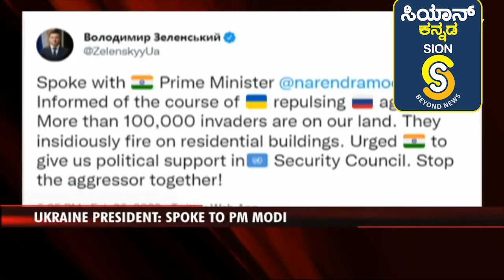ಉಕ್ರೇನ್ ಅಧ್ಯಕ್ಷ ಪ್ರಧಾನಿ ಮೋದಿಯೊಂದಿಗೆ ಮಾತುಕತೆ ಬೆಂಬಲಕ್ಕೆ ಮನವಿ ವಿಶ್ವಸಂಸ್ಥೆಯಲ್ಲಿ ಪರ ನಿಲ್ಲಿ ಎಂದು ಒತ್ತಾಯ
ಉಕ್ರೇನ್ ಅಧ್ಯಕ್ಷ ಪ್ರಧಾನಿ ಮೋದಿಯೊಂದಿಗೆ ಮಾತುಕತೆ ಬೆಂಬಲಕ್ಕೆ ಮನವಿ ವಿಶ್ವಸಂಸ್ಥೆಯಲ್ಲಿ ಪರ ನಿಲ್ಲಿ ಎಂದು ಒತ್ತಾಯ@sionkannada8435